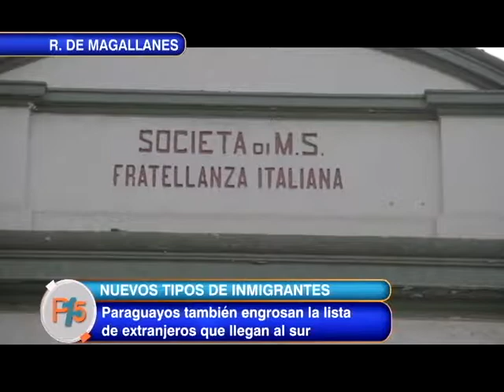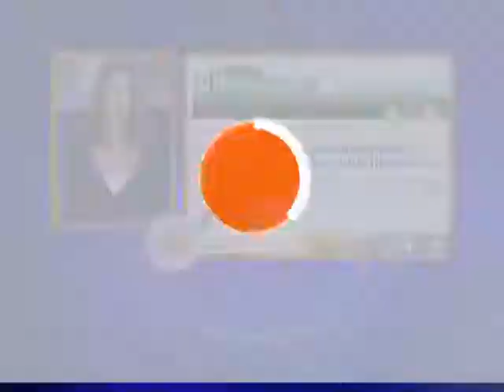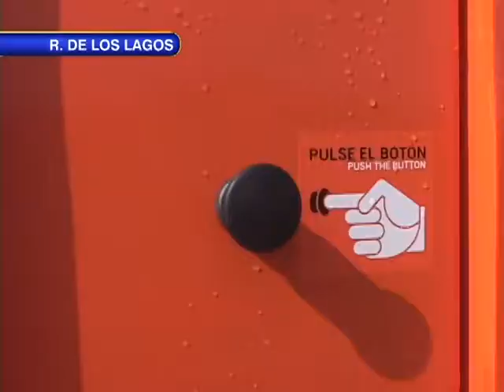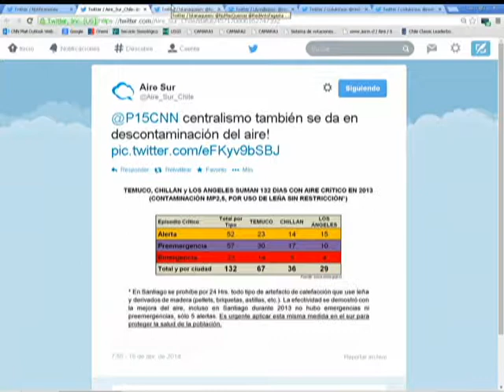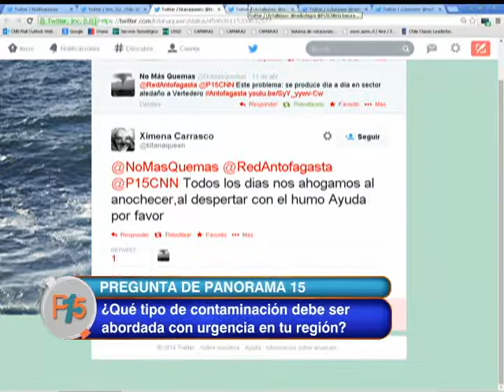Panorama 15 Cap 129 26 04 14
Los temas que desarrolla este capítulo son:
- Medidas para evitar incendios en Valparaíso.
- Autoridad de origen Mapuche asume Presidencia del   Consejo Regional
- Cambios de la migración en Magallanes
- El trabajo de investigadores de concepción en el Observatorio ALMA.
- Obras de conectividad en Los Lagos
- Hallazgos arqueológicos en Valdivia.
- Construcción de recintos deportivos en El Maule.